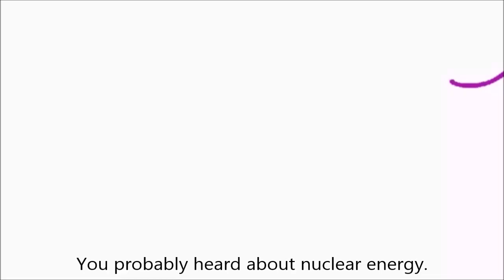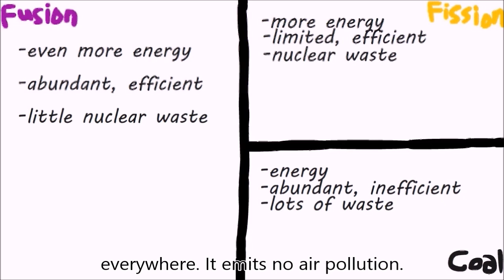Can We Have Fusion Power? [PNYS Video Submission]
Our entry for Philippine Nuclear Youth Summit video making contest

Direction, animation, and music:
Keith Mesa

Narration:
Miguel Contreras